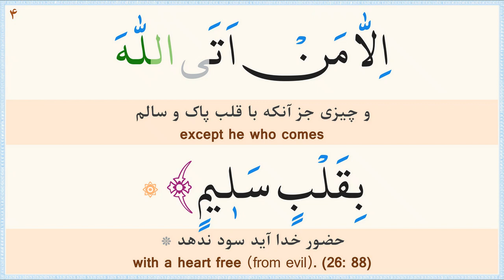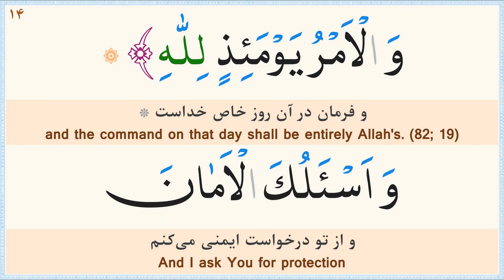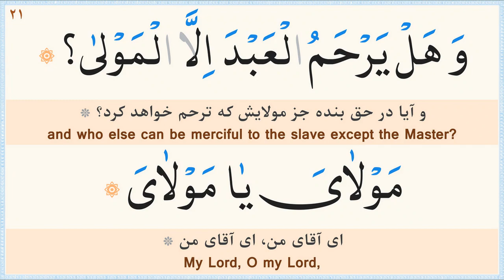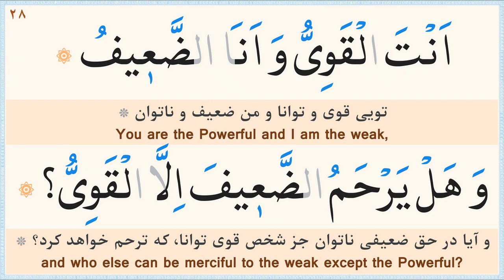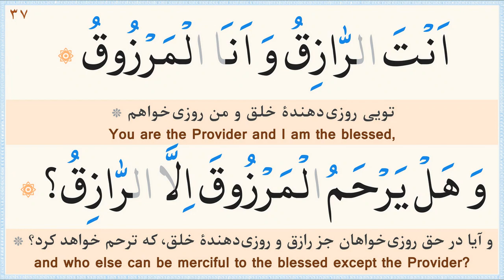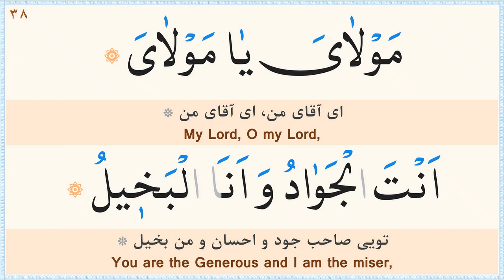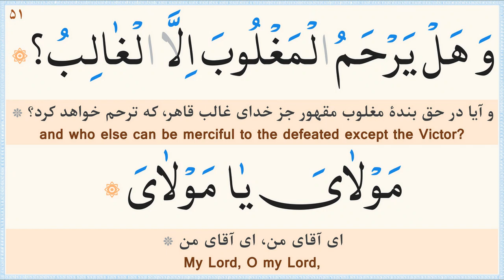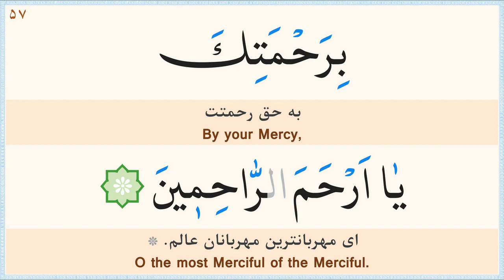مناجات امام علی (ع) «نگارش آسان» (الموسوی) - Munajat Imam Ali a.s- مناجاة الإمام علي (ع)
صوت: مصطفی الموسوی/
ترجمه فارسی: مهدی الهی قمشه‌ای/
خط: ابوالحسن مظفری/
Recitation: Mustafa Al-Moosavi/
Persian Translation by: Mahdi Elahi Ghomshei/
Calligrapher: Abolhassan Mozaffari/